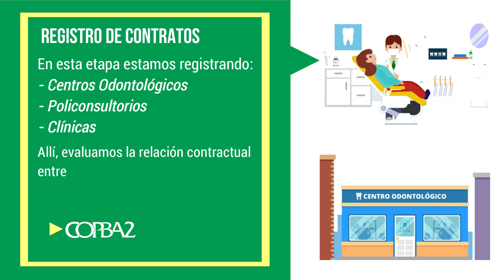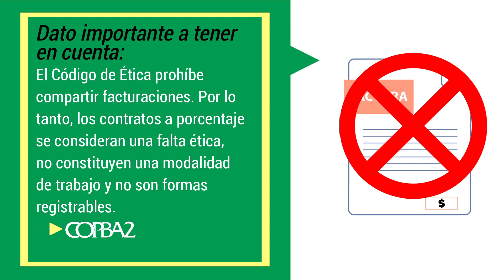✅ REGISTRO DE CONTRATOS PARA GARANTIZAR LOS ARANCELES MÍNIMOS 🖊📄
👉 Desde el Colegio de Odontólogos Distrito II estamos registrando los contratos de prestaciones de servicios de los establecimientos odontológicos donde trabajan nuestros profesionales, para defender nuestros derechos y hacer que se respeten los aranceles mínimos 👩‍⚕👨‍⚕

▶ Mirá el video informativo para conocer en que consiste el registro y cual es su finalidad 👇